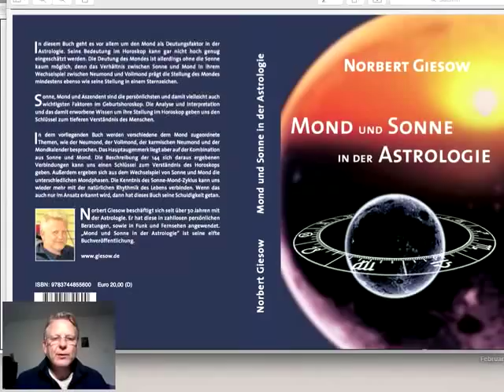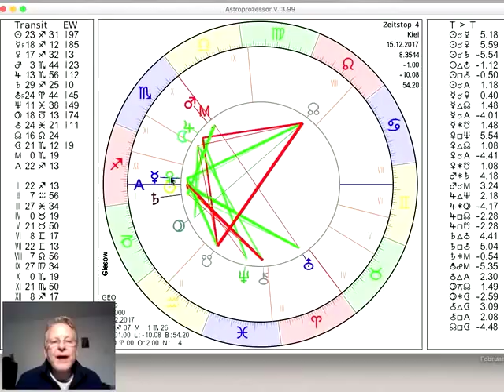Tageshoroskop Freitag 15 Dezember 2017 "Neumond im Schützen und die Aussichten zum Wochenende"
und präsentieren das Tages-Horoskop vom 15. Heute, am Freitag, läuft der Mond durch den Skorpion und wechselt in der Nacht zum Sonnabend in den Schützen. Der rückläufige Merkur trifft Venus, mehr dazu im Video...